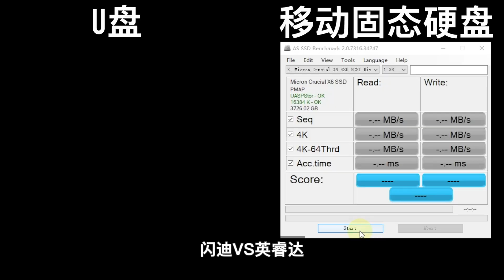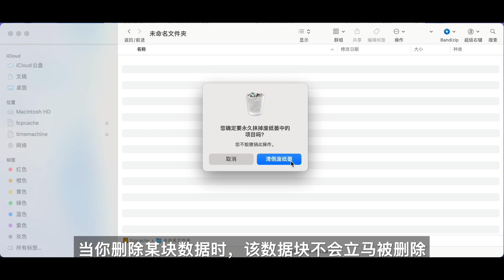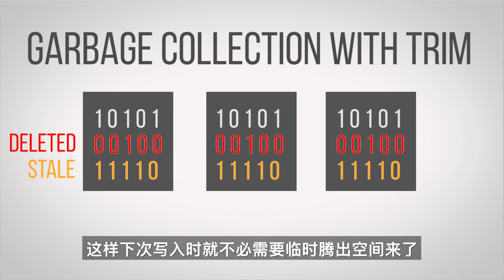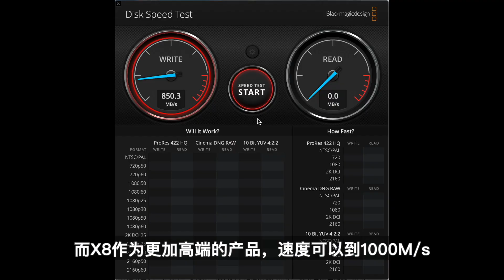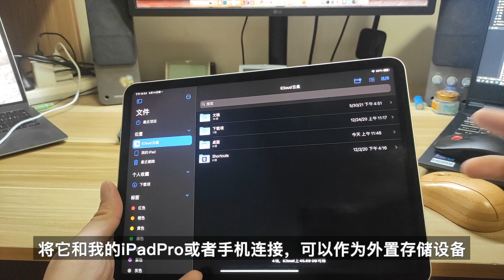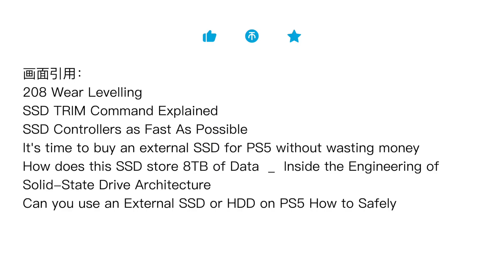移动固态硬盘和U盘区别只是速度吗？除了存文件，还能拿来做啥？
画面引用：
208 Wear Levelling
SSD TRIM Command Explained
SSD Controllers as Fast As Possible
How does this SSD store 8TB of Data _ Inside the Engineering of
Solid-State Drive Architecture
等